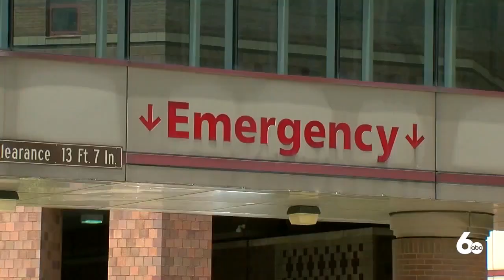Officials: Idaho could see 30,000 COVID-19 cases per week by October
COVID-19 cases continue to spike across the state and health officials say healthcare systems are seeing peak levels of hospitalizations.